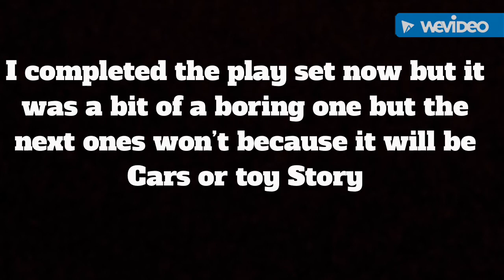Disney Infinity - Racer Horse